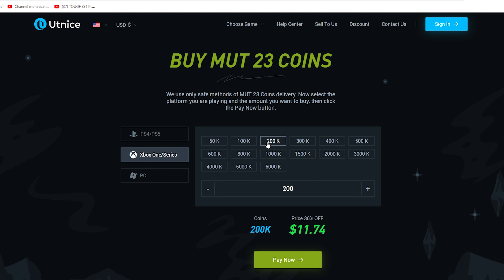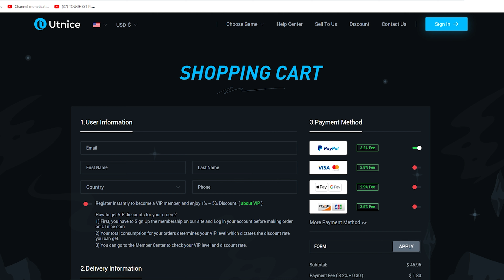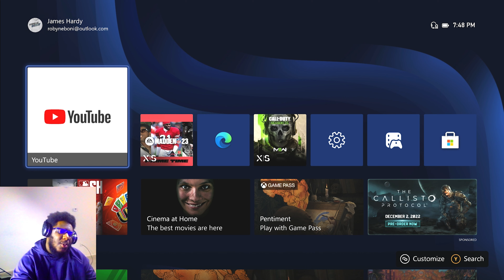Pro Player Had The BEST UNDERCENTER Offense I Played.